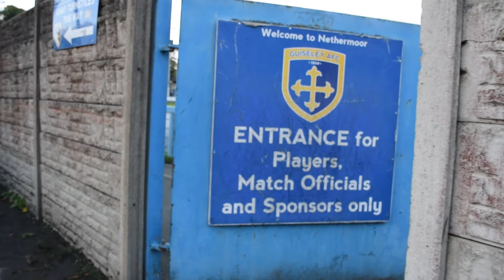📹 Access All Areas | Guiseley U19 2-1 York City U19 | 2024/25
Go Access All Areas for Wednesday night's 2-1 defeat away at Guiseley in the FA Youth Cup with our candid pitchside camera.